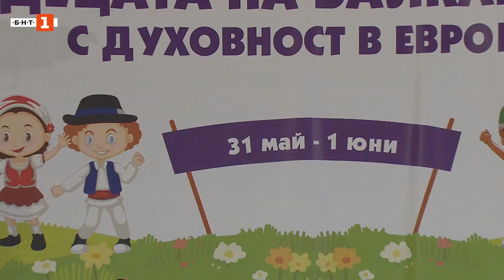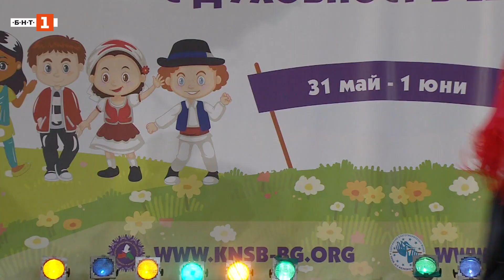Международен етнофестивал "Децата на Балканите" 2023 г. - филм на БНТ, първа част